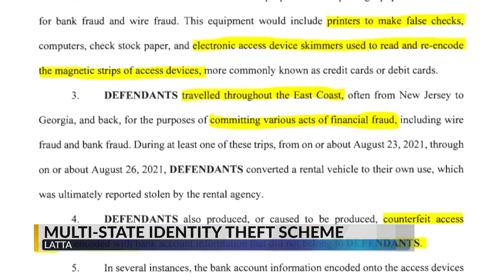Federal jury in Florence finds woman guilty on 6 counts related to multi-state identity theft scheme